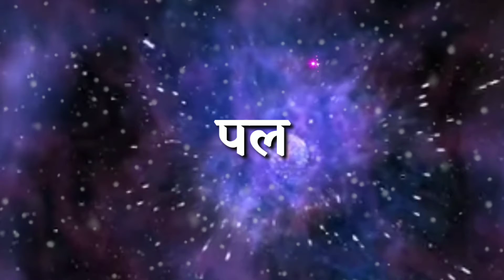They Are Studying With Plastic |{Plastic Study }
HELLO GUYS , WE KDN Facts FAMILY WELCOMES YOU.
WE WILL GIVE YOU CONTENT ON FACT BASE OR WE TRY TO PROVIDE INTERESTING CONTENT CONSSTENTLY

my gears
redmi k20 pro
boya m1 mic